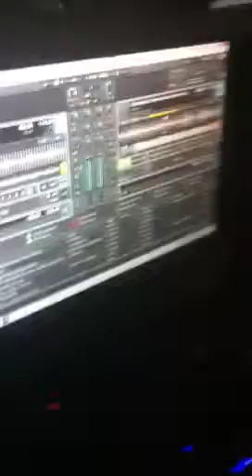Curtis t. Vanilla Ice Scratch.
Curt picked this song out.